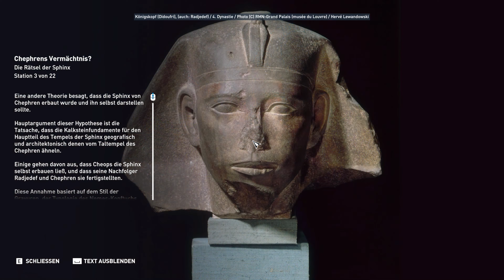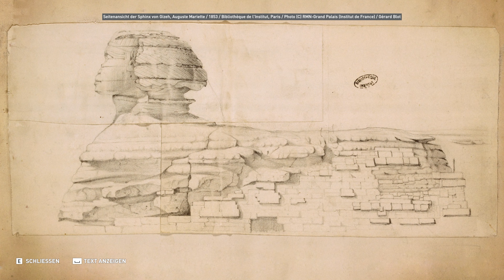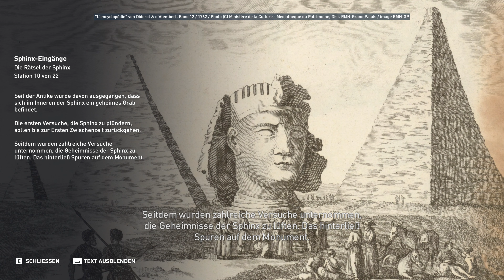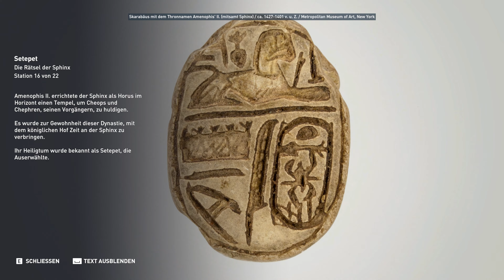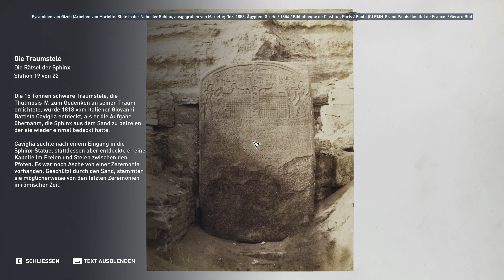Assassin's Creed: Origins Discovery Tour: Die Rätsel der Sphinx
Teil 48 des Assassin's Creed: Origins Discovery Tour (Entdeckungstour von Assassin's Creed: Das Alte Ägypten).

Region: Gizeh
Tour: Die Rätsel der Sphinx

Erfahre mehr über die Große Sphinx von Gizeh und die Veränderungen, die sie über die Zeit durchgemacht hat.